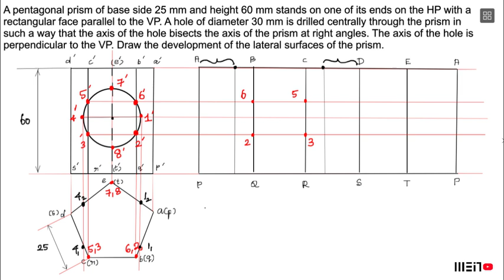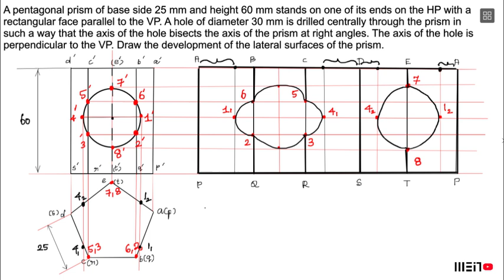Development of Surfaces | Circular hole drilled on Pentagonal Prism | Engineering Graphics | Tamil